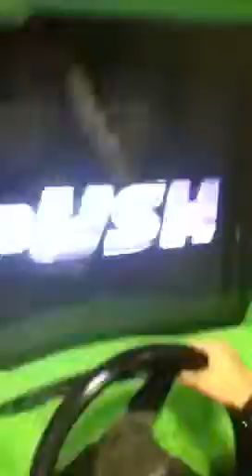Rush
Paralyzer- Finger Eleven